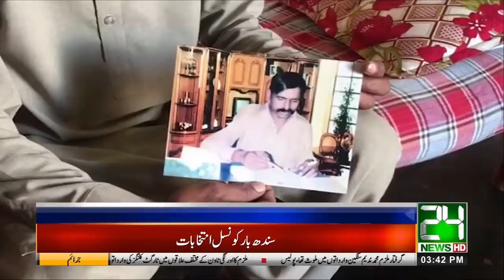Tribute To Pak Army Martyrs On His 'Barsi'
Remembering Pak Army Martyr Nazir Ahmad Of Mandi Bahauddin
Remembering Pak Army Martyr Khaliq Dad Of Sargodha

24 News HD is one of the leading news channels of Pakistan bringing you the latest current affairs from Pakistan and around the world.